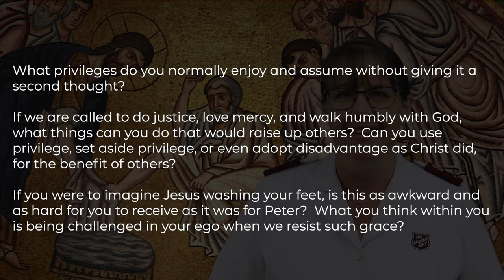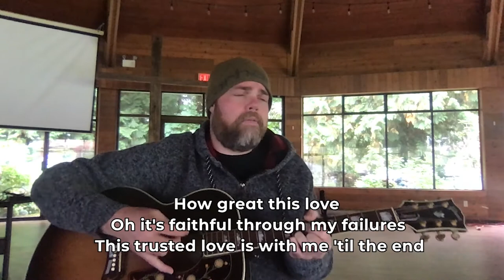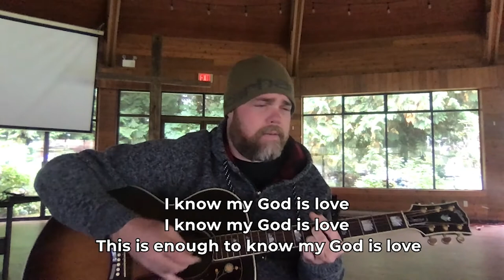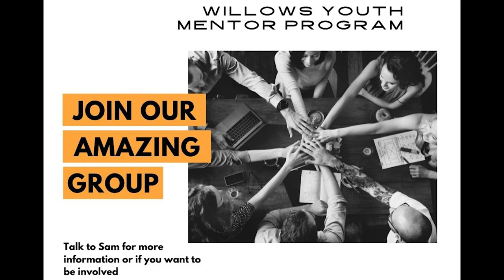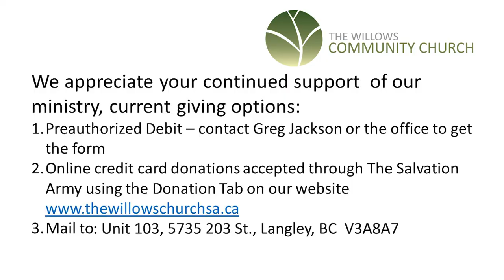September 5, 2021 Sunday Morning Worship & Word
Thanks to Jon Duffin and Chris Reid for the worship music!

Background Image: Washing of the feet mosaic in Hosios Loukas monastery, Greece. DEA / ALBERT CEOLAN—De Agostini via Getty Images